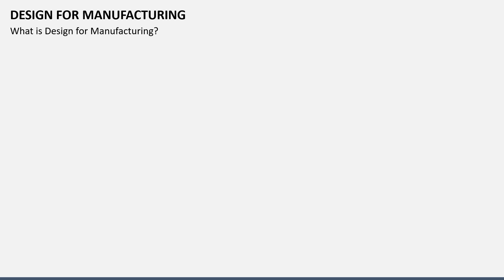Design For Manufacturing Animated PPT Template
Explain why DFM is important and depict its key benefits with our Design for Manufacturing template for MS PowerPoint and Google Slides. Download the feature-rich deck now!